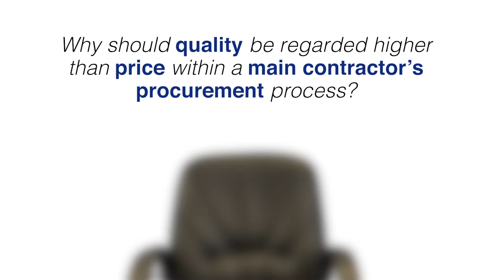Quality over Price - Dortech Maintenance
Why is it important to focus more on quality over price?